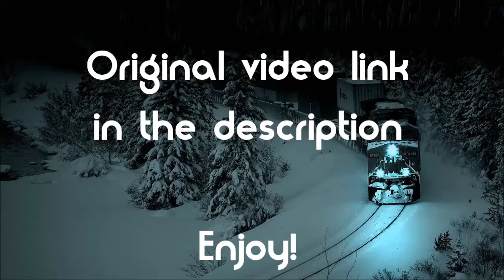Speed Up | Chainsmokers "Closer" Parody! The Key of Awesome UNPLUGGED! By The Key Of Awesome